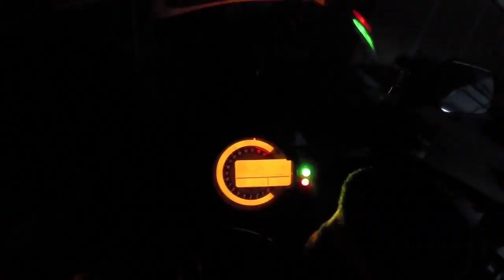wheelie practice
Some good, Some bad but still practice.